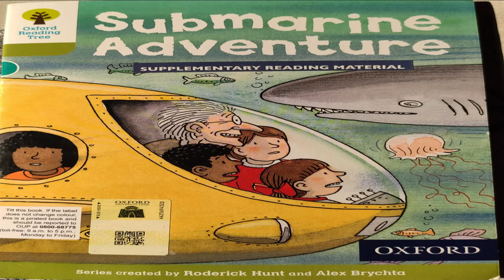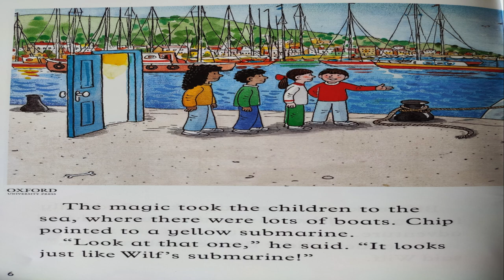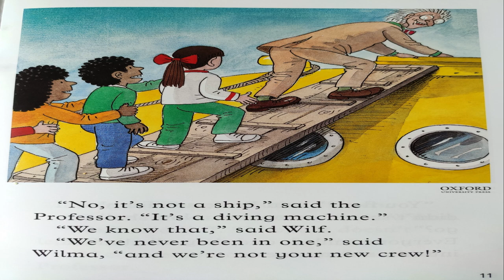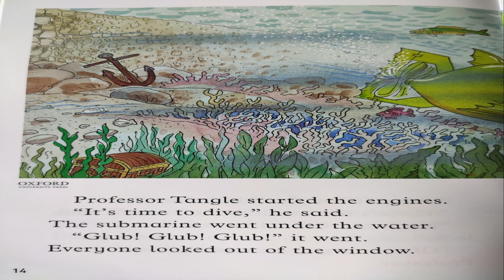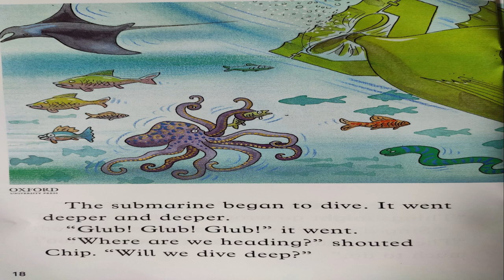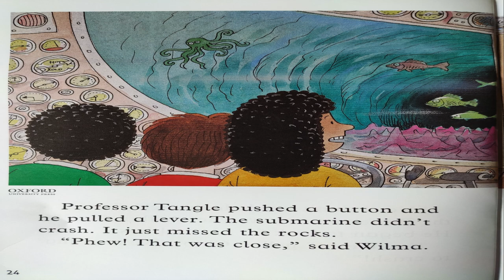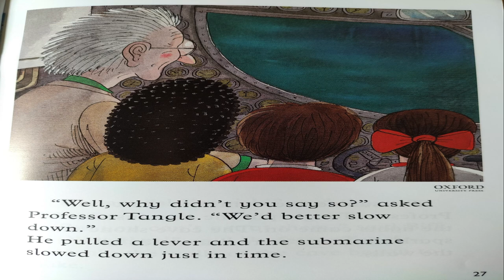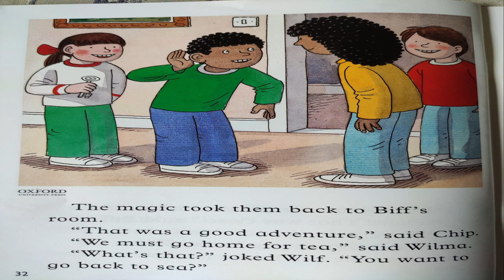Submarine Adventure | Oxford Reading Tree Stories | ORT Stage 7 | Kids Books | English Audiobooks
This is the story of four kids who went on a submarine adventure.